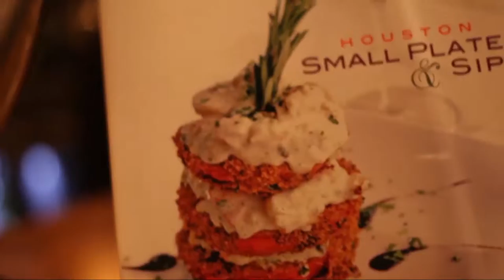Cru Wine Bar: Sleek For Refined Sips & Bites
Cru Wine Bar has two locations in Houston; one in West Ave and one in the Woodlands Market Street shopping center. It offers 300 wines from around the world with a focus on American, Italian, Spanish and France. Cru serves 13 flights of three wines grouped by varietal, style or region, including five white wine flights, one sparkling/Champagne flight and seven red wine flights. It also has 39 wines by the glass and an additional 10 to 15 dessert wines also available as well as a small selection beers.

Cru offers a menu of what they call on “Wine Country” fare with an emphasis on appetizers and small plates, but also seafood, cheese plates, larger entrees and desserts.